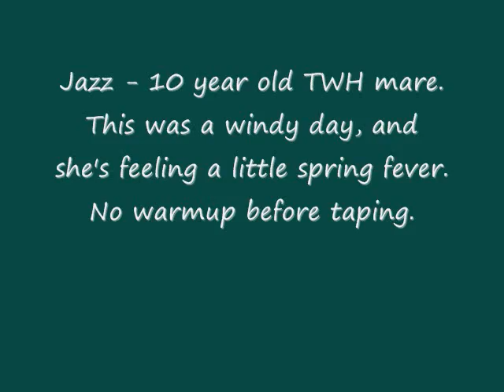Jazz New Vid.wmv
Jazz - 10 year old Tennessee Walking Horse mare for sale in Northeast Arkansas. Taped this on a gusty, windy day and she was feeling extra good.  She's pretty much fresh from the pasture in this, with no warmup at all before the recording started.  But if this is her at her worst, she's a pretty good girl.  She is an awesome trail horse, takes obstacles in stride.  Goes well in a plain snaffle bit, though I had a curb on her in this video.  Has been shown as a Plantation horse and keg shod.  Currently keg shod, with short hooves.